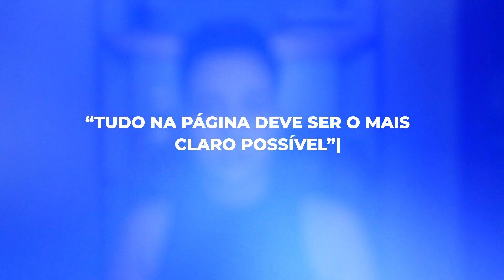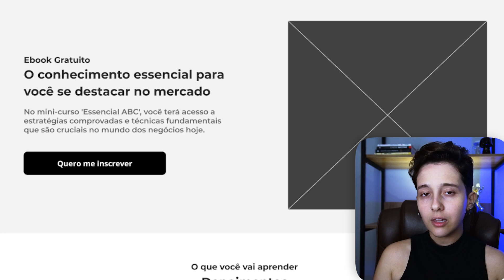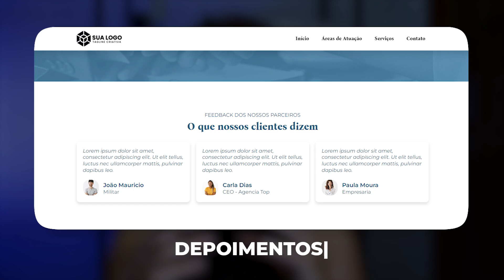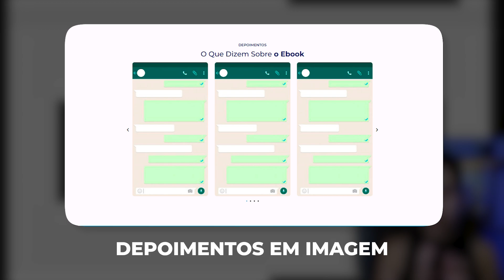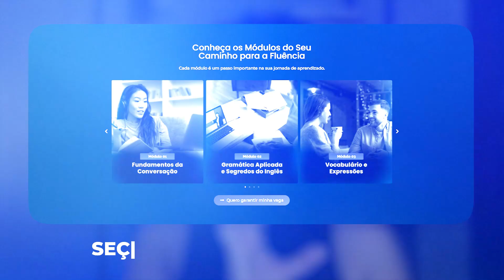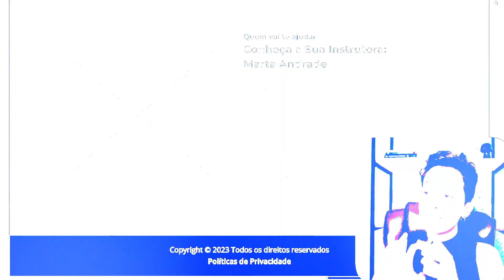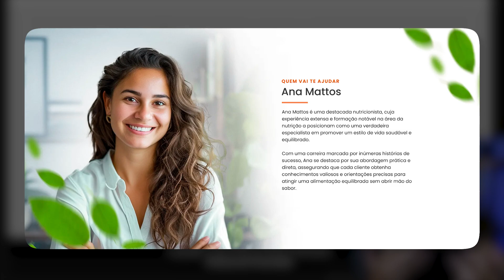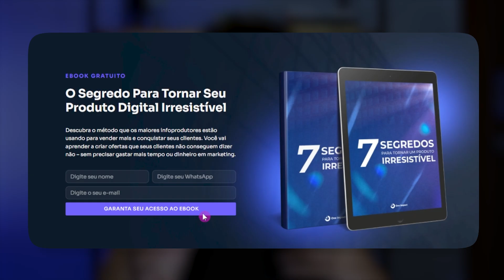Landing Page de Captura de Alta Conversão | O que Colocar na Página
Muita gente quer criar landing pages de alta conversão mas nem sequer sabe como deve ser essa página. Nesse vídeo te mostro como criar uma Landing Page de Captura de Alta Conversão

👉 Links Importantes

👉 Ferramenta

👉 Vídeos Relacionados

👉 Conteúdo

00:00 - Landing page de Alta Conversão
00:53 - Como criar uma Landing Page de Alta Conversão
05:11 - O que colocar na Landing Page de Captura

👉 Resumo

Saiba como construir uma landing page de alta conversão que realmente traz resultados.

Neste vídeo, você vai aprender o que não pode faltar em uma landing page de alta conversão. Vou explicar como usar títulos, imagens e chamadas para ação de forma estratégica para captar mais leads e aumentar suas conversões.

Descubra as técnicas que fazem a diferença na hora de transformar visitantes em clientes com uma landing page otimizada.

👉 Outros Links

Grande abraço.
Karoline Christie | Agência One Impact.